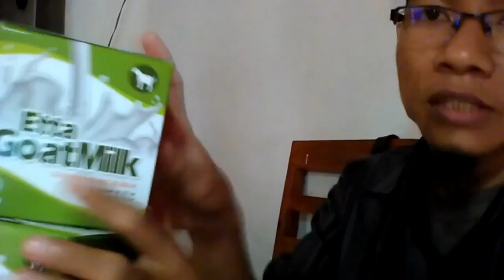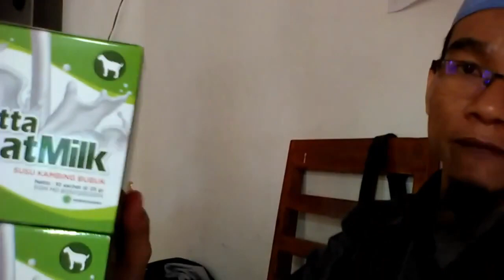Update Harga susu kambing yang bagus untuk anak 2 tahun WA 081282707458